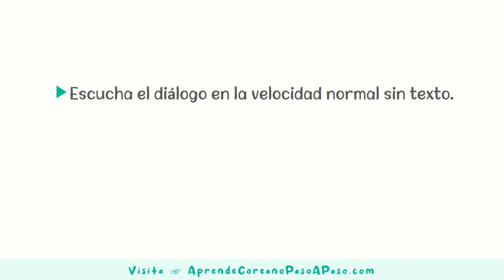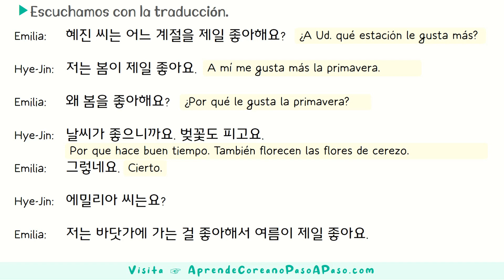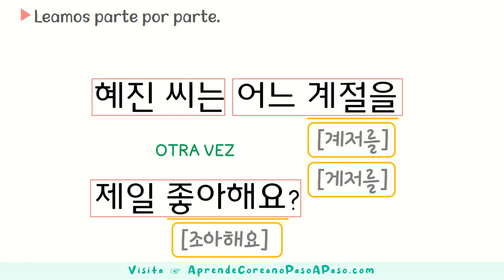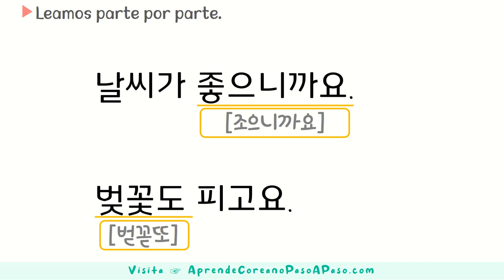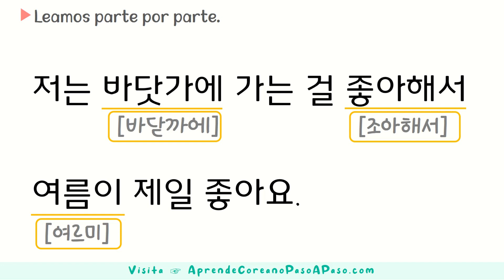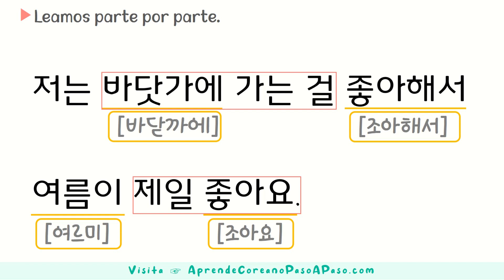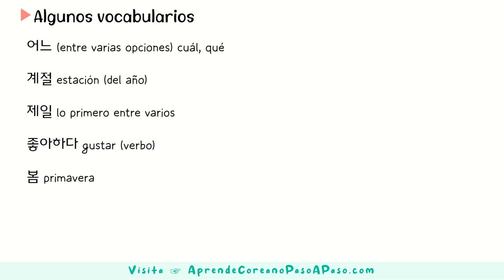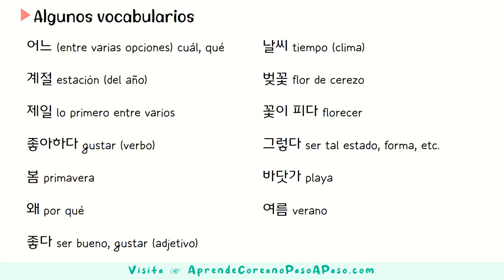Leamos diálogo en coreano 3 Pronunciación Paso A Paso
안녕하세요!

Esta es la segunda clase para practicar la pronunciación paso a paso con un diálogo en coreano. Para mejorar tu audición en coreano y hablar fluido, debe escuchar y pronunciar mucho. Vuelva a ver esta clase varias veces hasta que pueda pronunciar natural.

Unos consejitos para mejorar tu audición en coreano:
1. Debe saber el significado de lo que escuchas, escuchar audio sin saber lo que significa, es simplemente una adivinanza, no es muy eficiente.
2. Escuchar en la velocidad rápida varias veces y luego escuchar en la velocidad normal.
3. Dividir partes por el significado y escuchar por parte por parte.
4. Volver a repetir el mismo audio muchas veces hasta que pueda pronunciar junto con el audio.

✅ El adjetivo 그렇다 con la desinencia 네요, se puede escribir en dos maneras. 그렇네요 y 그러네요, ambas formas correctas. 그러네요 era la forma correcta antes, ya que 그렇다 es un adjetivo irregular. Pero desde el año 2016, 그렇네요 también se reconoció como la ortografía correcta.